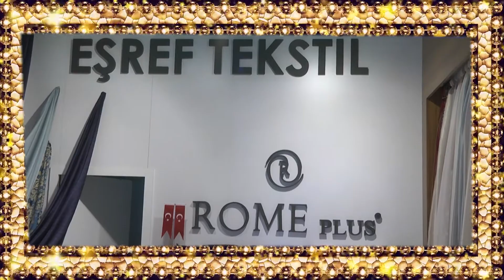CNR EXPO 2017 EVTEKS FUARI / EŞREF TEKSTİL / BÜLENT KEMALOĞLU